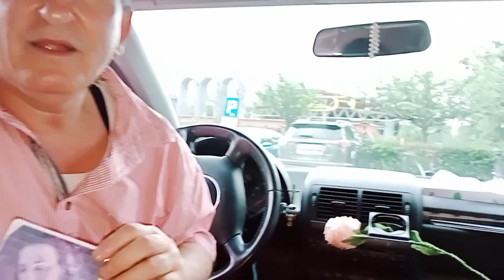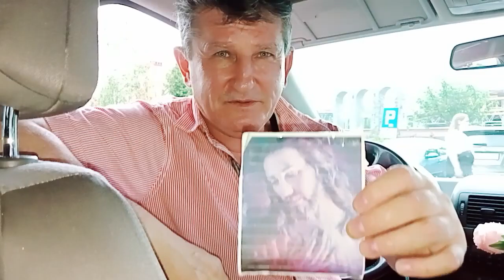WAKACYJNE PRZESŁANIE - STAŃiSŁAW WIERZCHOWSKI